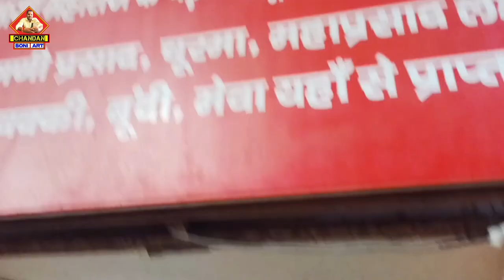सालासर बालाजी मंदिर यात्रा |Rajsthan | राजस्थान का प्रसिद्ध तीर्थ स्थल | Salasar Balaji Mandir Vlog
Your query
खाटू श्याम मंदिर
खाटू श्याम यात्रा
खाटू श्याम राजस्थान
कैसे जाए खाटू श्याम मन्दिर
vlog
vlogs
chandan soni
chandan ki video
सालासर बालाजी मंदिर
salasar balaji
salasar balaji bhajan
salasar balaji song
salasar balaji mandir
salasar balaji dham
salasar balaji live darshan today
salasar balaji details in hindi
salasar balaji delhi se kaise jaen
salasar balaji to Khatu shayam
salasar balaji rajsthan
salasar balaji Sikar
 boys trip
 friends
 dost
 dosti
hanuman ji
balaji
jai shree ram
jai hanuman
hindi
comedy
 family
wife

सालासर बालाजी मंदिर की यात्रा पर एक शानदार व्लॉग देखने के लिए तैयार हो जाइए! राजस्थान के प्रसिद्ध तीर्थ स्थलों में से एक, सालासर बालाजी, भक्तों के बीच खास जगह रखता है। इस वीडियो में, हम इस पवित्र स्थल की यात्रा का हर एक पल साझा करेंगे - मंदिर की भव्यता, दर्शन, और वहां की धार्मिक महत्वता को दिखाएंगे। अगर आप भी इस स्थान की आस्था और शांति का अनुभव करना चाहते हैं, तो इस सालासर बालाजी मंदिर की यात्रा पर एक शानदार व्लॉग देखने के लिए तैयार हो जाइए! राजस्थान के प्रसिद्ध तीर्थ स्थलों में से एक, सालासर बालाजी, भक्तों के बीच खास जगह रखता है। इस वीडियो में, हम इस पवित्र स्थल की यात्रा का - मंदिर की भव्यता, दर्शन, और वहां की धार्मिक महत्वता  स्थान की आस्था और शांति का अनुभव
इस वीडियो में हम आपको राजस्थान के प्रसिद्ध तीर्थ स्थल, सालासर बालाजी मंदिर की यात्रा पर ले चलेंगे। सालासर बालाजी, जो कि श्री हनुमानजी का एक प्रमुख रूप है, देशभर के भक्तों के लिए एक महत्वपूर्ण धार्मिक स्थल है। यह मंदिर अपने दिव्य और ऐतिहासिक महत्व के लिए जाना जाता है।
बालाजी मंदिर के प्रमुख दर्शन, उसकी भव्यता और वहां के माहौल को दिखाएंगे। इसके साथ ही, हम आपको मंदिर के इतिहास और भक्तों की आस्था के बारे में भी जानकारी देंगे। वीडियो में आप देखेंगे कि कैसे भक्तजन यहाँ आते हैं, कैसे पूजा अर्चना की जाती है, और इस स्थल की धार्मिक महिमा का अनुभव किया जाता है। क्यों सालासर बालाजी का यह मंदिर भारत के प्रमुख तीर्थ स्थलों में गिना जाता है। अगर आप भी धार्मिक स्थलों की यात्रा के शौक़ीन हैं या इस मंदिर के बारे में अधिक जानना चाहते हैं, तो यह व्लॉग आपके लिए विशेष रूप से तैयार किया गया gराजस्थान के प्रसिद्ध तीर्थ स्थलों में से एक, सालासर बालाजी, भक्तों के बीच खास जगह रखता है। इस वीडियो में, हम इस पवित्र स्थल की यात्रा  करेंगे  इस स्थान की आस्था और शांति का अनुभवकरेंगे
राजस्थान के प्रसिद्ध तीर्थ स्थल, सालासर बालाजी मंदिर की सालासर बालाजी, जो कि श्री हनुमानजी का एक प्रमुख रूप है, देशभर के भक्तों के लिए एक महत्वपूर्ण धार्मिक स्थल है। यह मंदिर अपने दिव्य और ऐतिहासिक महत्व के लिए जाना जाता है।
हम इस व्लॉग में सालासर बालाजी मंदिर के प्रमुख दर्शन, उसकी भव्यता और वहां के माहौल को दिखाएंगे। इसके साथ ही, हम आपको मंदिर के इतिहास और भक्तों की आस्था के बारे में भी । वीडियो में आप देखेंगे कि कैसे भक्तजन यहाँ आते हैं, कैसे पूजा अर्चना की जाती है, और इस स्थल की धार्मिक महिमा का अनुभव किया जाता है
सालासर बालाजी मंदिर राजस्थान के चुरू जिले में स्थित एक प्रमुख धार्मिक स्थल है, जो अपने अद्भुत आध्यात्मिक अनुभव और सांस्कृतिक महत्व के लिए प्रसिद्ध है। इस व्लॉग मे
मंदिर का इतिहास: सालासर बालाजी मंदिर में भगवान हनुमानजी के एक विशेष रूप की पूजा की जाती है, जिसे 'सालासर बालाजी' के नाम से जाना जाता है। यह मंदिर 19वीं सदी के शुरुआत में स्थापित हुआ था, और इसे एक गुमनाम साधू द्वारा स्थापित किया गया था जो हनुमानजी की पूजा में विश्वास रखते थे। इस मंदिर की स्थापना के बाद से ही, यह स्थल भक्तों के बीच लोकप्रिय हो गया और यहाँ हर साल लाखों लोग दर्शन करने आते हैं।

धार्मिक महत्व: सालासर बालाजी मंदिर का धार्मिक महत्व बहुत बड़ा है। यहाँ पर पूजा-अर्चना करने वाले भक्तों का मानना है कि उनके हर संकट और समस्याओं का समाधान इस मंदिर की कृपा से होता है। विशेष रूप से मंगलवार और शनिवार के दिन यहाँ पर विशेष पूजा और भजन-कीर्तन आयोजित किए जाते हैं, जो कि श्रद्धालुओं के लिए एक अद्वितीय अनुभव प्रदान करते हैं।
मंदिर की विशेषताएँ: मंदिर की वास्तुकला भव्य और आकर्षक है। यहाँ की मुख्य मूर्ति भगवान हनुमानजी की है, जिसे विशेष रूप से पवित्र और दिव्य माना जाता है। मंदिर परिसर में एक बड़ा मंडप, रंगीन झाँकी, और भक्तों के बैठने के लिए पर्याप्त स्थान है। यहाँ पर भव्य रात्रि की आरती, भजन और धार्मिक समारोह भी आयोजित किए जाते हैं, जो कि भक्तों के लिए अत्यंत मनोहक होते हैं